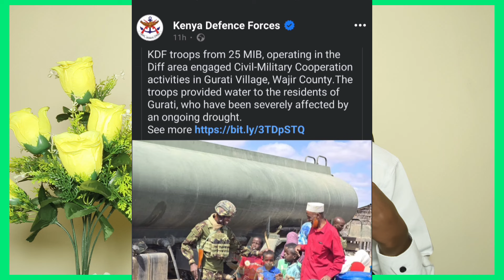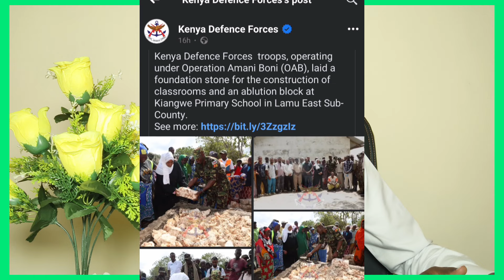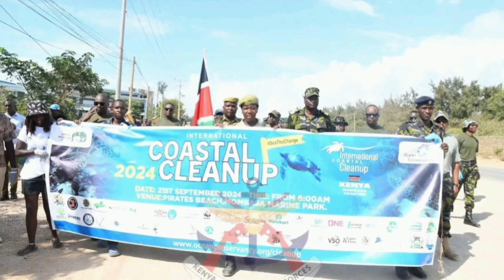Breaking News from KDF soldiers to all kenyans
✍️Well wishers can help us with Credit/Soda through 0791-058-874